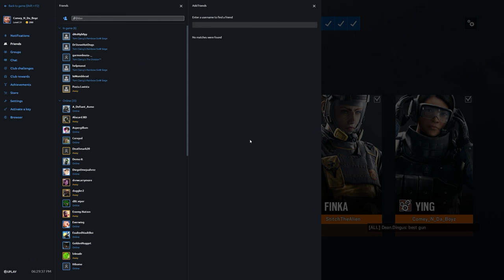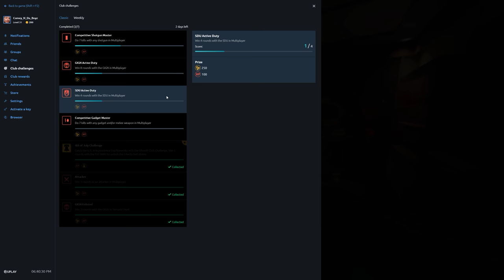Rainbow Six Siege + Part 2496 + Plane TDM Secure + Operation Para Bellum pcgaming crew